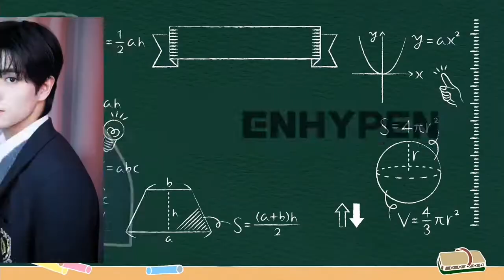IBISPAINT | Enhypen's Jake Portrait (Vexel Art)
All music/song(s) used are highly credited to all its owners:

 ENHYPEN - Drunk-Dazed | Music Box Version (Lullaby Ver.)| [Prod. by Elzish Two]